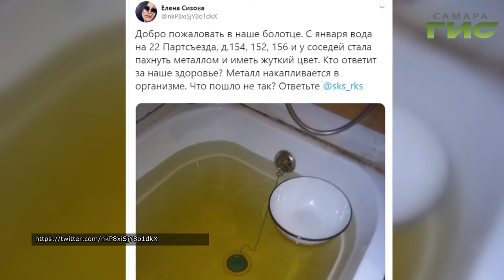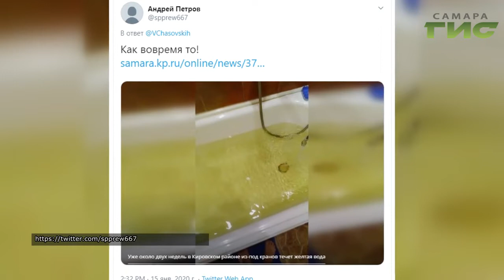Откуда взялась желтая вода в домах самарцев? Разбирались на еженедельном совещании в мэрии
Уборка снега  и качество холодной воды. Две главные темы, которые сегодня волнуют  самарцев, обсудили на совещании в мэрии.  И с тем, и с другим обещают разобраться. Лариса Шалафаст обо всем по порядку.